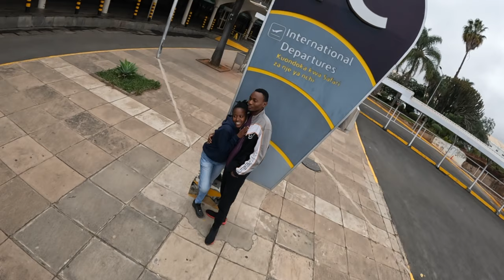From Nairobi to Stuttgart: My Life-Changing Move from Kenya to Germany 🇰🇪✈️🇩🇪"